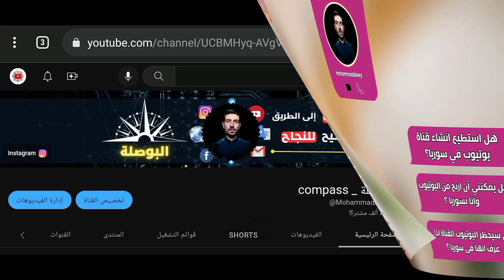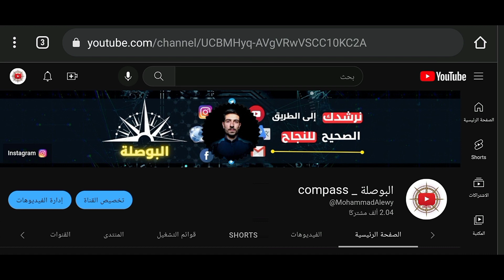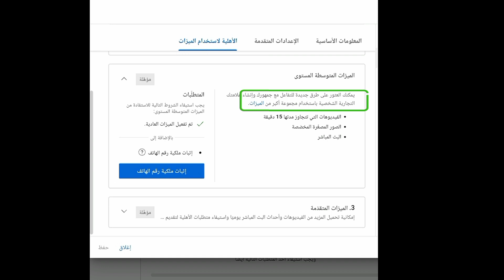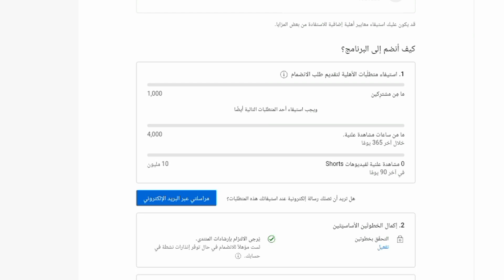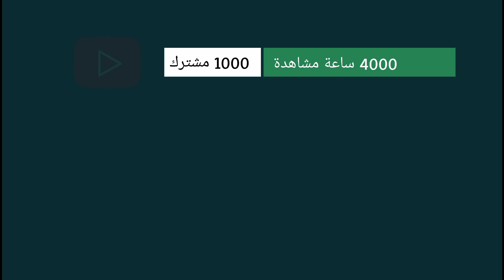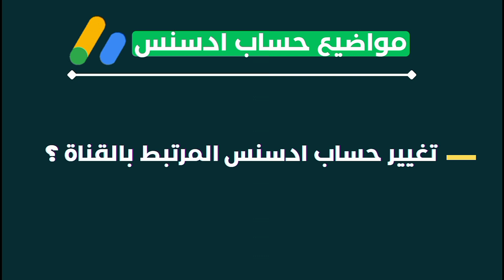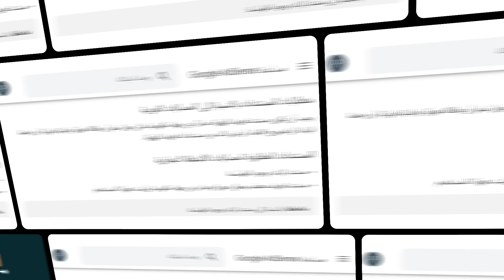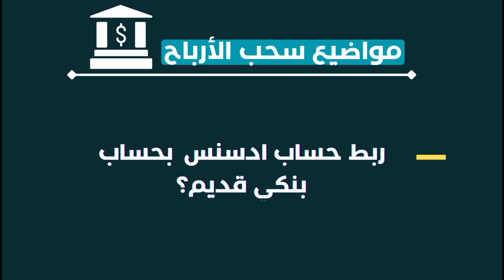استفسارات ومواضيع مهمة بخصوص الربح من اليوتيوب في سوريا 😎👍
اذا أردت ان تنشيء قناة يوتيوب في سوريا او تربح من اليوتيوب في سوريا او اذا كنت تريد ان تبدأ في  مجال اليوتيوب في سوريا، فيجب ان تشاهد هذا الفيديو .
لانك ستجد به كل ما نريده حول اليوتيوب في سوريا
كإنشاء حساب ادسنس في سوريا واثبات الهوية في سوريا ومواضيع مهمة بخصوص اقامات السوريين في خارج سوريا وسحب الارباح في سوريا.

الربح من اليوتيوب في سوريا.
سحب الارباح في سوريا.
انشاء حساب ادسنس في سوريا.

00:00 هل الربح من اليوتيوب في سوريا حقيقي؟
02:00 انشاء حساب جيميل القناة في سوريا؟
03:01 انشاء حساب جيميل ادسنس في سوريا؟
03:36 (المشاهدات والمشتركين وساعات المشاهدة ) من سوريا ؟
04:27 برنامج شركاء يوتيوب غير متوفر في موقعك الجغرافي
05:18 استخدام VPN في اليوتيوب في سوريا؟
05:51 من ينشيء حساب الادسنس؟
06:30 ربط حساب ادسنس بالقناة
07:40 تغيير ادسنس المرتبط بالقناة
08:47 فتح ادسنس في سوريا عن طريق VPN
10:34 اثبات الهوية للسوريين
12:39 انشاء ادسنس باسم شخص ليس لديه اقامة
13:44 سحب الارباح في سوريا